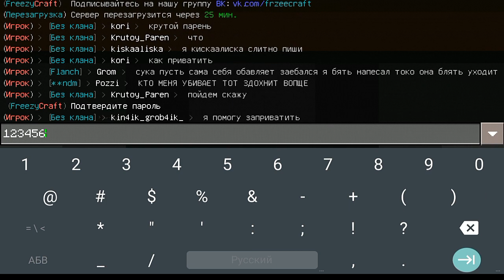КАК ВЗЛОМАТЬ АДМИНКУ НА ФРИЗИ КРАФТ|ОБЗОР ТОПОВОГО СЕРВЕРА MINECRAFT PE MCPE 0.16.X|1.0.0.0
FreezyCraft
IP: frzee.ru
Port: 2083